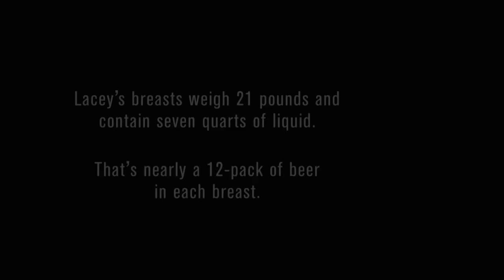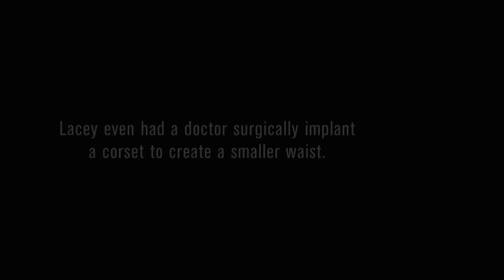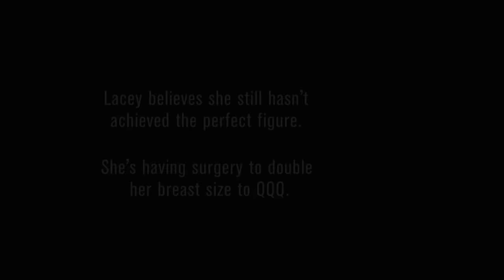Mother Wants To Increase Her Breasts To A Size QQQ | My Strange Addiction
Lacey Wildd is obsessed with creating the perfect figure, however her family and medical professionals are worried that her addiction to plastic surgery might become lethal.